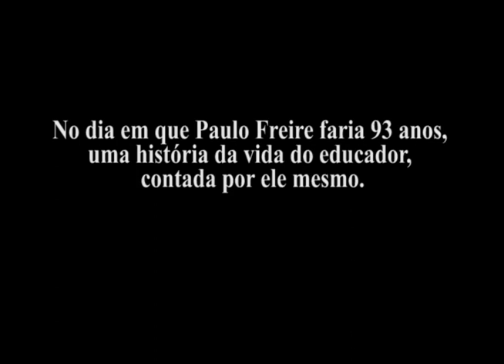Aniversário de Paulo Freire: 19 de setembro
No dia em que Paulo Freire faria 93 anos, uma história da vida do educador, contada por ele mesmo.